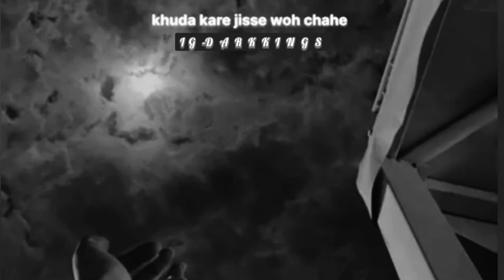Chahe😂whatsapp status ।। hate love 😎।। black status🖤।।dark king